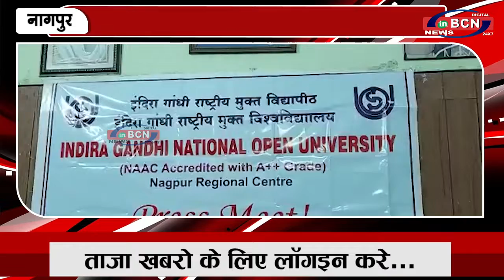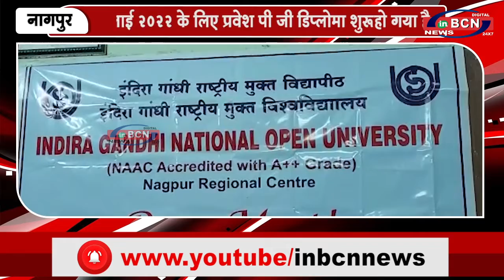जुलाई 2022 के लिए प्रवेश पी.जी. डिप्लोमा, शुरू हो गया है | INBCN NEWS